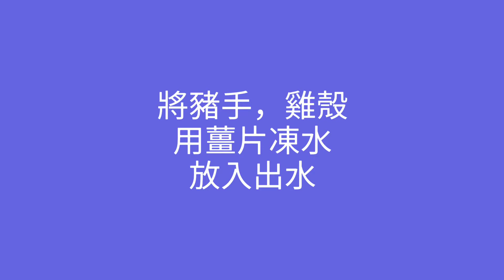天氣唔好，煲個止咳潤肺湯飲，材料再做另一個餸 😘😘😘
蟲草花百合蓮子煲海底椰

材料：

雞殼 520克
海底椰 500克 ( 橫切開一半 )
乾螺片 75克 ( 用清水浸泡至軟身, 煲湯後做另一個餸菜 )
乾百合 90克
乾蓮子 35克
元貝 20克 ( 用清水沖洗後浸泡至軟身, 連水倒入煲湯 )
咸豬手 920克 ( 煲湯後做另一個餸菜)
蟲草花 30克 ( 沖洗一次後 , 清水浸泡至軟身 , 連水倒入煲湯 )
薑 2 片
蜜棗 3 粒

做法 :

將雞殼 , 咸豬手用薑片凍水放入出水 , 迫出所有血水 , 用約 3.5 公升水放入材料大火滾起 , 轉中細火煲 2'1/2 小時 , ( 取出豬手 , 螺片做另一個餸菜 ) , 少少調味便可以 , 因豬手帶咸不用加太多調味 , 避免過咸 , 熄火蓋好稍為焗 30 分鐘 , 飲用前大火滾起 , 完成 .

海底椰食用價值

功效清燥熱、止咳、滋陰補腎、潤肺養顏、強壯身體機能。可治熱病之後，餘熱未清，虛煩不安，失眠多夢等症。

適宜人群一般人都可以食用。

海底椰夏季常見的湯料之一，有滋陰潤肺、除燥清熱、潤肺止咳等作用。它是一種生長在泰國原始森林中的野果樹，有雌株與雄株之分，由於該樹種和果實的外形像熱帶植物椰子，又多生長在海邊居多，而得名叫海底椰。

海底椰並非生於海底，而是棕櫚科植物。海底椰在商品上根據產地有非洲海底椰和泰國海底椰之分，市面上購買得到的只是後者。

海底椰放到陰涼乾燥地方保存即可。一定要放於保鮮盒中密封保存，否則易發霉及惹蟲。一般可以存放10個月。 如果長時間不吃的話，建議放冰箱，可以放一年至兩年。

海底椰的功效與作用

海底椰是一種夏季常見的湯料，以清燥熱、止咳功效顯著而聞名，且具有滋陰補腎、潤肺養顏、強壯身體機能的作用。土雞肉營養豐富，既補氣又補血。合而為湯，營養全面，是進補佳品。

海底椰可治療肺熱久咳，痰中帶血，及勞熱咳血。也具有美容養顏的功效。

海底椰可以清心安神，可治熱病之後，餘熱未清，虛煩不安，失眠多夢等症。

海底椰和瘦肉、雞肉都能搭配，整體能起到滋陰清潤、清心安神、潤膚養顏的效果，所以感覺非常適合中老年人尤其是中老年女性。如果是孕產婦食用的話，可以把普通的柴雞換成烏雞。

海底椰堅果內的果汁稠濃至膠狀，味道香醇，可食亦可釀酒，果肉熬湯服用，可治療久咳不止，並有止血的功效。

海椰子果肉細白，美味可口，滋陰壯陽，還能治療中風、精神煩躁等症。

中藥海底椰的氨基酸成分分析結果顯示：海底椰中氨基酸成分總量占飲片重量的4.18%,且所含的氨基酸組分較豐富，種類達18種之多，其中以谷氨酸、精氨酸及天門冬氨酸含量為高;尤其是8種人體必需氨基酸中，其含有除蛋氨酸之外的其餘7種，人體必需氨基酸含量占飲片重量的1.25%,占所有氨基酸總量的29.9%.

就中藥海底椰的氨基酸成分構成而論，海底椰是一種對人體具有較高營養價值的天然營養物質，其作為中藥使用的藥用價值之一在於其所含有的多種氨基酸成分，尤其是人體必需氨基酸成分對機體的均衡補益作用上。提示其具有增強人體免疫力，強身壯體，抗衰延年之功效。

富含維生素B、E,其蛋白質含量高達27%——39%,纖維素1.6%,脂肪含量2%,還含多種微量元素。

以上資料只供參考 , 各人體質有別 , 食用前請先了解祉請教醫師 , 避免食用後不適 .